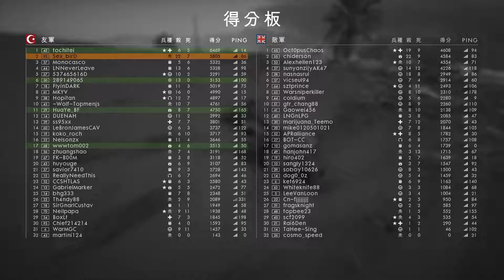Battlefield 1 multiplay : awesome Fieldgun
FK 96 Field gun long shot